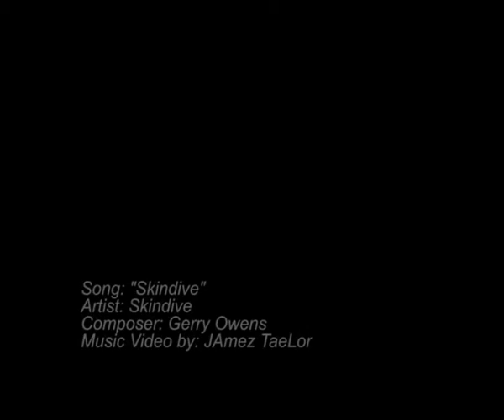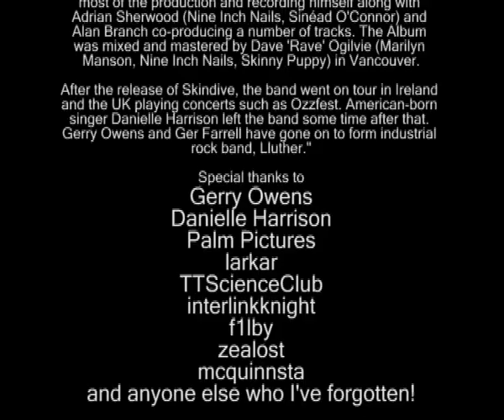Skindive Music Video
Music Video I made for the song "Skindive" by Skindive. Was working with lots of low quality video but regardless I was happy with the outcome.